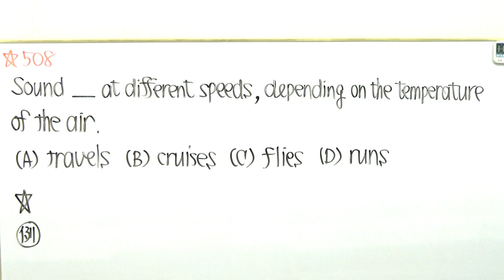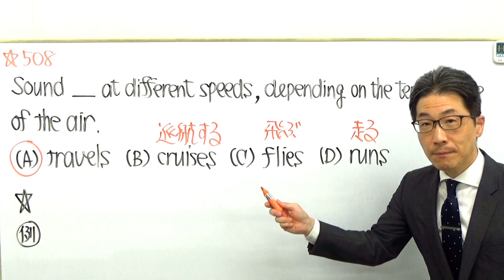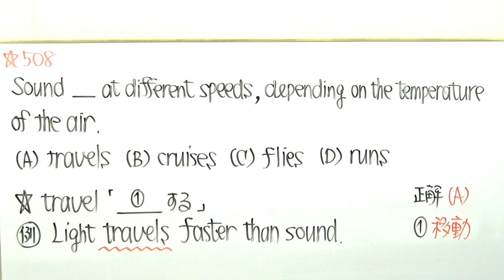TOEIC文法合宿508その意味ちょっとズレてます/SLC矢田